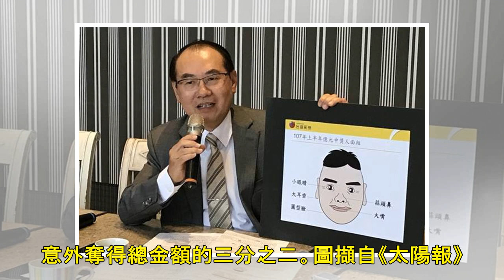買到兩張同號碼彩券 幸運男中10億翻轉人生 | 聯合新聞網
新闻列表

+分享分享分享留言列印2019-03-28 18:55聯合新聞網 綜合報導 澳洲男子在不同時間、地點買了兩張號碼相同的彩券，沒想到卻幸運中獎，也因此一人可得兩份獎金，高達新台幣10億元。圖擷自《太陽報》 分享 澳洲墨爾本（Melbourne）一名男子「三十年來如一日」，堅持購買相同號碼的彩券，日前他分別在不同的彩券行買了兩張，沒想到卻意外接獲彩券公司通知中獎，高達7000萬澳元（約新台幣15億元）的獎金，他一人就可以拿走兩份，讓這名幸運男子不敢置信，一度驚訝到說不出話。綜合外媒報導，這名喜獲雙份大獎的男子每周都會購買澳州樂透彩（OZ Lotto），雖不曾中獎，但三十年來他仍堅持選擇相同號碼。他...